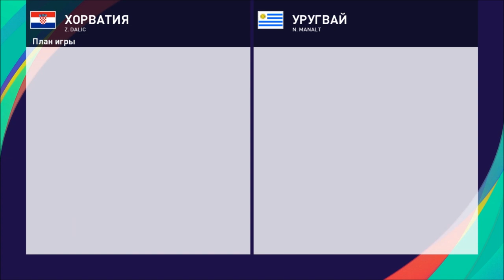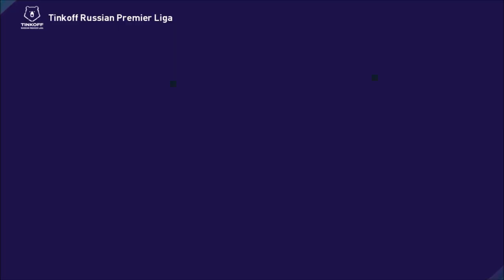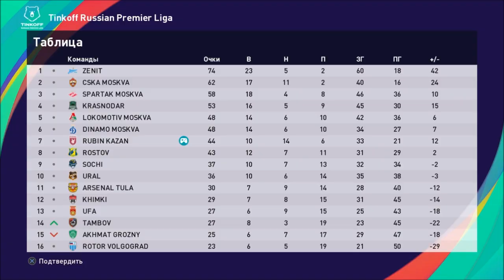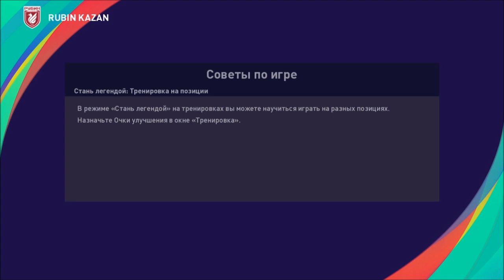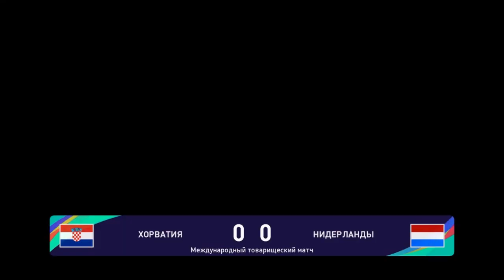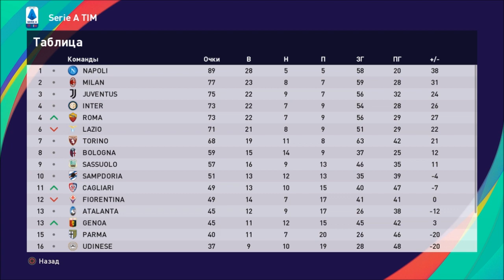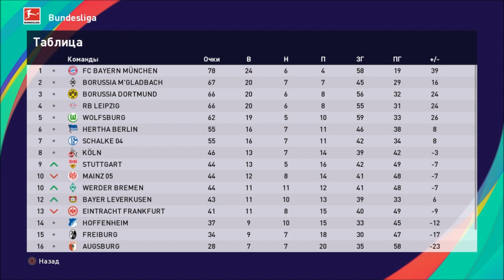КАРЬЕРА ЗА ВРАТАРЯ #10 l КОНЕЦ 2 СЕЗОНА l PES 2021